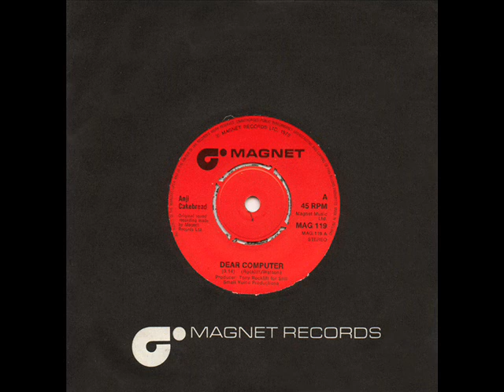Anji Cakebread - Dear Computer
My channel is set up for bringing back obscure or forgotten pop from preferably the 80s. Please post any comments if you know anything about this single. Perhaps you're the artist? That would be cool.